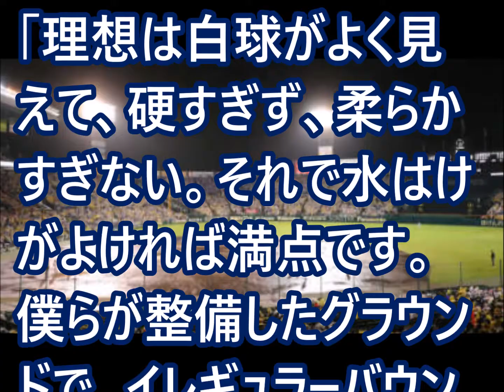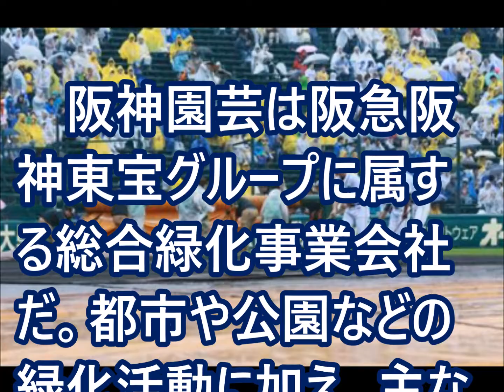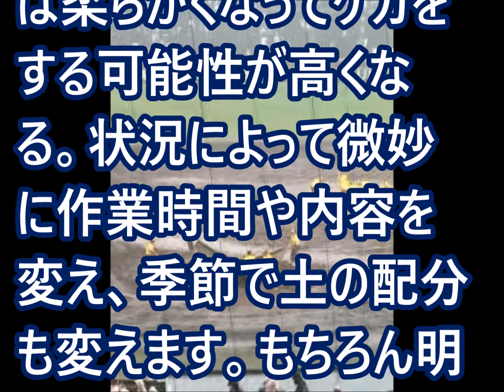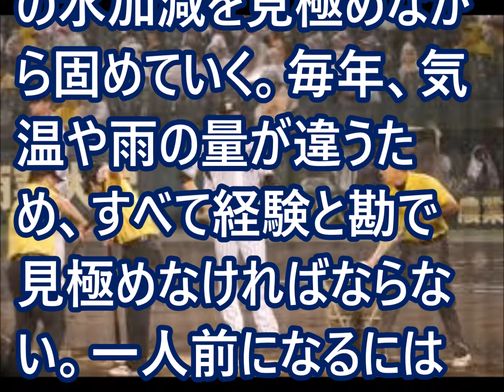大雨の中、主役は阪神園芸さん【CS 1stステージ 第2戦】10/15 DeNA vs 阪神 9回裏 13-6 山崎が無失点に抑え、1勝1敗のタイに戻す！【10月15日】【速報！】野球マニア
大雨の中、主役は阪神園芸さん【CS 1stステージ 第2戦】10/15 DeNA vs 阪神 9回裏 13-6 山崎が無失点に抑え、1勝1敗のタイに戻す！【10月15日】

雨中のＣＳ、ネット上には激励と絶賛の声「頑張れ阪神園芸」

この続きは動画で・・・

またこの動画を見てご意見やご感想をコメント下さいね。
みんなで語り合いましょう！！

【関連動画・オススメ動画】

クライマックスシリーズ2017 ファーストステージ 阪神×横浜 第２戦 13対6のベイスターズ快勝！！

【CS 1stステージ 第2戦】10/15 DeNA vs 阪神 9回裏 13-6 山崎が無失点に抑え、1勝1敗のタイに戻す！【10月15日】

[速報]CS 1st 第2戦 阪神-DeNA 9回表 DeNAダメ押し3点追加 2017年10月15日

乙坂 智 1号 クライマックスシリーズ 代打 3ラン ホームラン 2017年10月15日 阪神vsＤｅＮＡ

筒香嘉智(DeNA)「ボール避け尻餅ついてお尻と腕が泥だらけで一時中断」CSファーストステージ第2戦 阪神対DeNA 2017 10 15

乙坂智(DeNA)「代打でレフトポール際に最短距離で3ランホームラン放つ」CSファーストステージ第2戦 阪神対DeNA 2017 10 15

糸井嘉男(阪神)「肩にデッドボール受け砂田をにらみつける」CSファーストステージ第2戦 阪神対DeNA 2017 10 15

大和＆梅野(阪神)「雨を利用したバント＆セーフティースクイズで1点もぎ取る」CSファーストステージ第2戦 阪神対DeNA 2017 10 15

【ライブストリーム】 阪神タイガース vs 横浜DeNAベイスターズ | Hanshin Tigers vs Yokohama DeNA BayStars

大山悠輔(阪神)「1塁線の当りが雨で止まり2ベースになる」CSファーストステージ第2戦 阪神対DeNA 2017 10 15

阪神園芸
阪神 タイガース
阪神電車
阪神高速
阪神 横浜
阪神 応援
阪神競馬場
阪神 広島
阪神ファン
阪神 大山
阪神 横浜
阪神 応援
阪神 メンドーサ
阪神 植田
阪神 広島
阪神 2003
阪神 大山
阪神 中谷
阪神 小野
阪神 乱闘